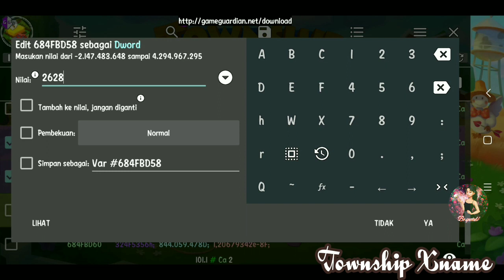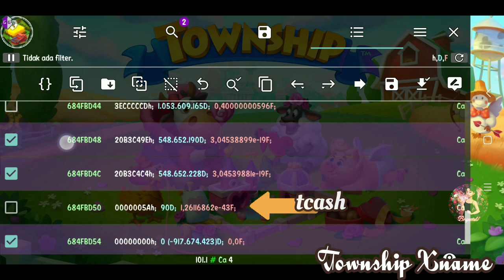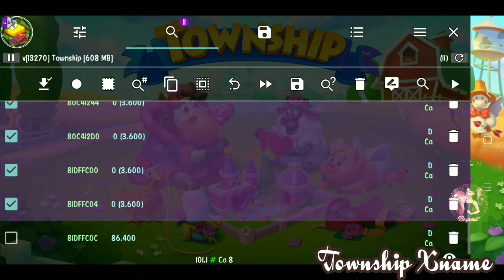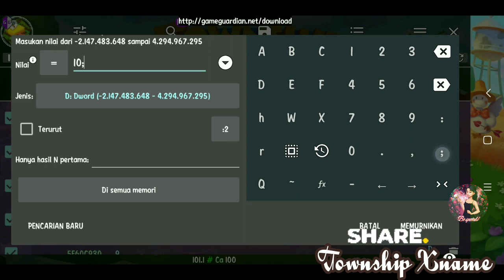TOWNSHIP HACK "DEALER LONGTIME"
TOWNSHIP HACK
TOWNSHIP GOLDEN TICKET FREE
TOWNSHIP GAMEPLAY
TOWNSHIP CHEAT
TOWNSHIP XNAME
TOWNSHIP MOD